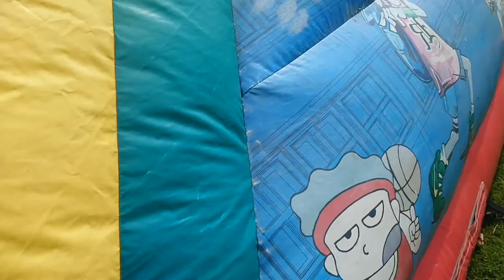Children's world funpark Abbey field 2022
This is a video of children's world funpark at abbey field colchester which is there for another week then I believe it's off to lower castle park for bank holiday weekend at beginning of May

Its a smaller childrens funpark that covers the south east coast of England and features a wide variety of inflatables and bouncy castles as well as kids rides like the go gator roller-coaster. Sonic jets, teacup ride, bungee trampolines, motorbike racers and pirate swing ride.
It runs on a wristband system unlimited rides for a set price and if turns up near you is worth a day out with the kids.